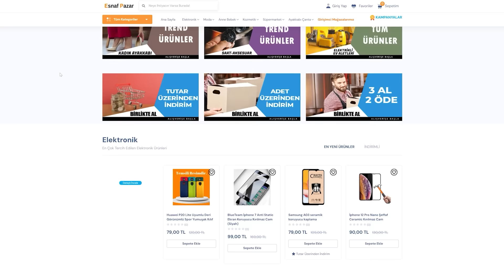Balıkçıdan Balıkçıya Sipariş 2 - Mustafa Karadeniz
Çok sevilen Balıkçıdan Balıkçıya sipariş şakamızın yeni versiyonunu sizlerle paylaşıyoruz 😂😂 Ayrıcalıklardan yararlanmak için bu kanala katılın:

Türkiye’nin en büyük şakacısı Mustafa Karadeniz YouTube hesabında, hayal gücünüzü zorlayacak şakalara hazır olun.